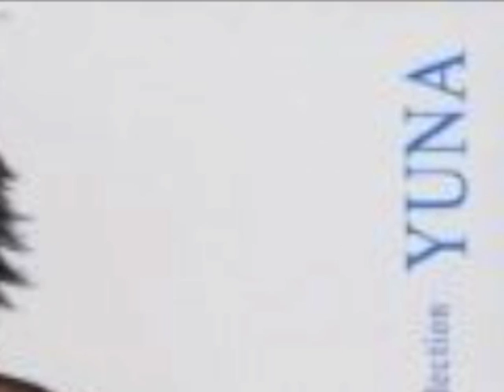~ Carrie Sings: 1000 Words (cover) ~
Hardware used for this video:
- Mac built in microphone
- Mac built in camera

Software used for this video:
- Garageband: to record vocals
- iMovie: to record intro and manipulate pictures

*** All pictures used for this video were found doing a simple google image search. Sorry some of them are not of the highest quality, but they are pretty nonetheless, I think.

Lyrics:

I know that your hiding things
Using gentle words to shelter me
Your words were like a dream
But dreams could never fool me
Not that easily

I acted so distant then
Didn't say goodbye before you left
But I was listening
You fight your battles far from me
Far too easily

"Save your tears cause I'll come back"
I could hear that you whispered as you walked through that door
But still I swore
To hide the pain, when I turn back the pages
Shouting might have been the answer
What if I cried my eyes out and begged you not to depart
But now I'm not afraid to say what's in my heart

Though a thousand words
Have never been spoken
They'll fly to you
Crossing over the time
And distance holding you, suspended on silver wings
And a thousand words
One thousand confessions
Will cradel you
Making all of the pain you feel seem far away
They'll hold you forever

The dream isn't over yet
Though I often say I can't forget
I still relive that day
You've been there with me all the way
I still hear you say

"Wait for me, I'll write you letters"
I could see how you stand with your eyes to the floor
To hide the doubt when I turn back the pages
Anger might have been the answer
What if I'd hung my head and said that I couldn't wait
But now I'm stroing enough to know it's not too late

Cause a thousand words
Call out through the ages
Even though we can't see
I know they are reaching you, suspended on silver wings
Oh a thousand words
One thousand embraces
Will cradel you
Making all of your weary days seem far away

Oh a thousand words (a thousand words)
Have never been spoken (ohh yeah)
They'll carry you home, (carry you home) and into my arms
Suspended on silver wings (on silver wings!)
And a thousand words (ohh)
Call out through the ages (call through the ages!)
They'll cradel you (ohh yeah)
Make all of the lonely years to lonely days (lonely days)